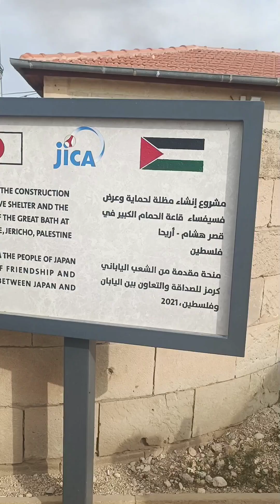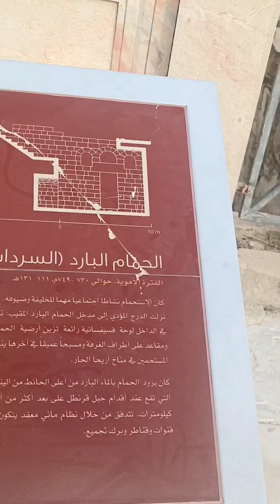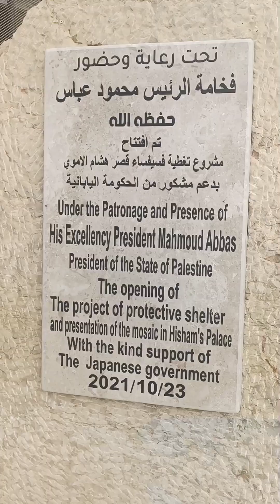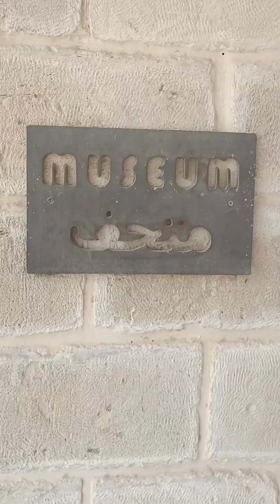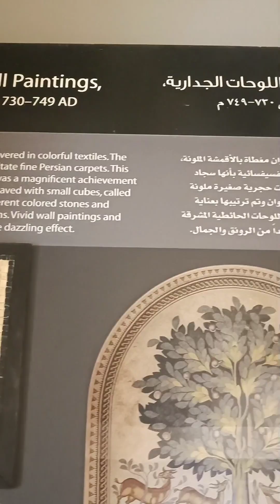Hisham palace (Jericho the oldest city of the world)